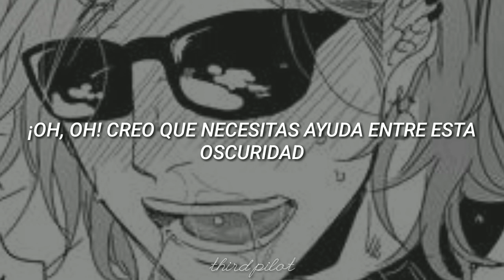zubozubo want☆want uboubou - yuri ayato character song (CV: Satou Takuya) | sub español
gracias a la fuerza de satán pude terminarlo antes. (?) así que aquí les dejo un pequeño glosario para que entiendan el idioma yurista (?)

Katsuo: Jimmy, Fujisaki.

elohim significa "dios" o "poderes" mientras que
essaim es "langosta" alterna entre una maldición hebrea o una referencia al manga "devil-kun"

Debussy es un compositor de la era romántica.

Pakkuncho significa hacer un sonido de comida en onomatopeya (何かを食べる時の擬音•効果音です。), o puede estarse refiriendo a la confitería de morinaga llamada así.

Osprey, como les decía, fue un avión militar de los años 70, pero también puede referirse a las aves.